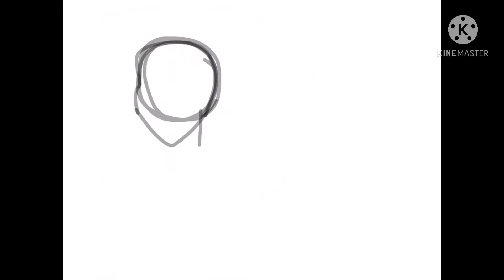Casper the Friendly Ghost in Tim Burton’s style | Speedpaint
I’m suddenly goin back to my Casper days and my Tim burton days, I DID see Casper’s uncles in Burton’s style that someone did but I saw no Casper. So, here it is! ^^